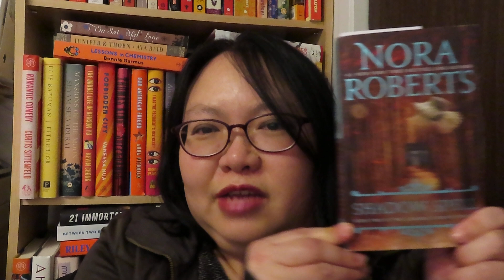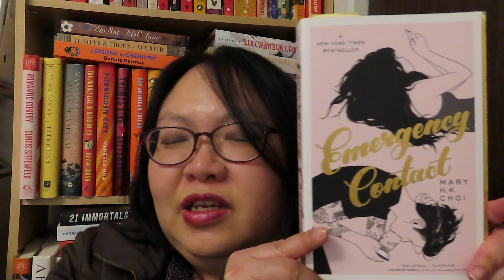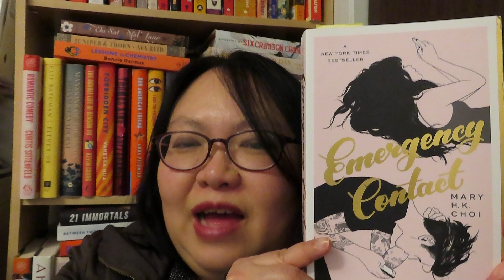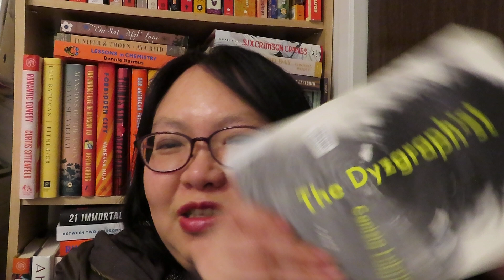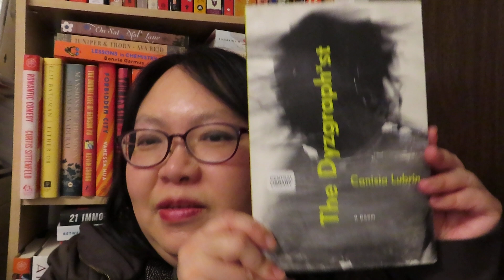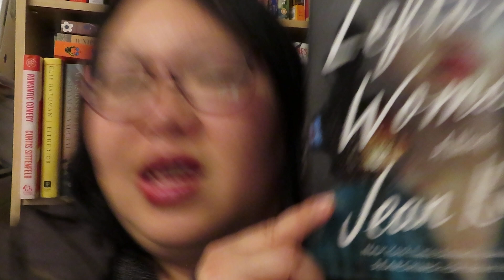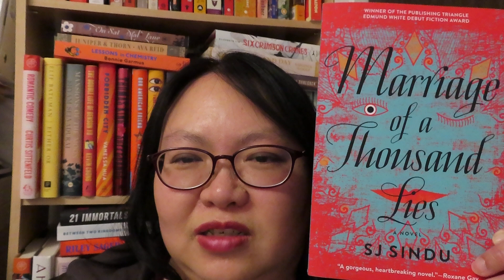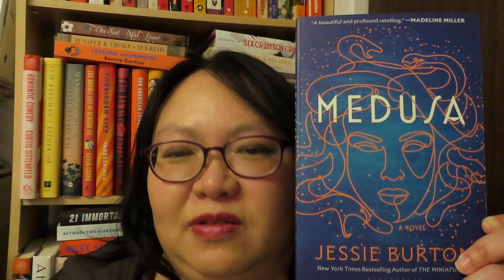Friday Reads, Old magic, Contemporary YA, Poetry, Mini Haul Dec 8 2023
I am taller in this video than in previous videos because I am sitting on winter coats taken out in case there is a snowstorm.

Books mentioned in video:
1. Shadow Spell by Nora Roberts
2. Emergency Contact by Mary H.K. Choi
3.  The Dyzgraphxst by Canisia Lubrin
4. The Miniaturist by Jessie Burton
5. The Leftover Woman by Jean Kwok
6. Marriage of a Thousand Lies by SJ Sindu
7. Medusa by Jessie Burton